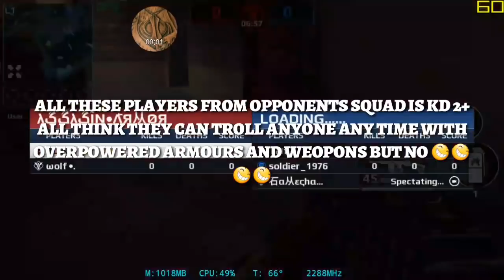MODERN COMBAT 5 SB VS LOADING....